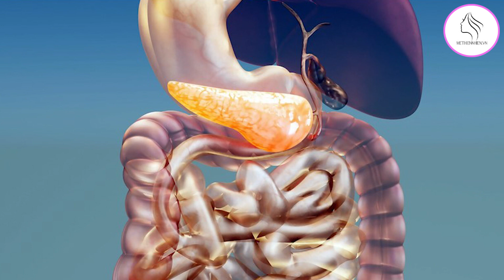Hơi Thở Có 4 Mùi Này Có Thể Là Dấu Hiệu Của Bệnh Tật, Cần Hết Sức Lưu Ý - Mẹ Thiên Nhiên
Hơi thở có 4 mùi này có thể là dấu hiệu của bệnh tật, cần hết sức lưu ý!

Trong video này, mình sẽ chia sẻ với các bạn 4 mùi hơi thở có thể là dấu hiệu của bệnh tật. Nếu bạn gặp phải một trong những mùi này, hãy đi khám bác sĩ ngay nhé!

Các video bạn cũng nên tham khảo :

Hôi miệng thậm chí là thối miệng cũng khỏi hoàn toàn chỉ bằng 1 miếng gừng tươi

Hãy theo dõi ngay kênh youtube Mẹ Thiên Nhiên để không bỏ lỡ video mới và bổ ích nhất